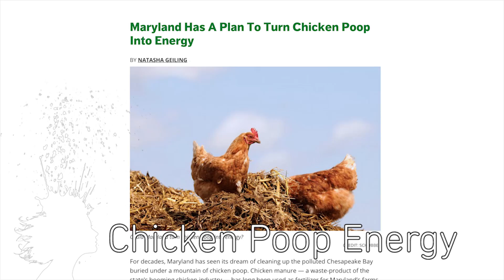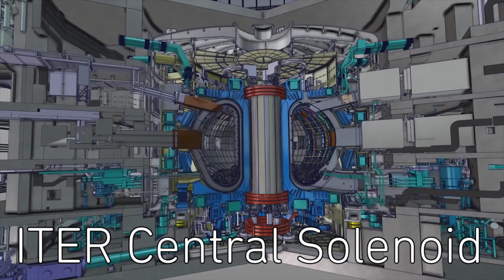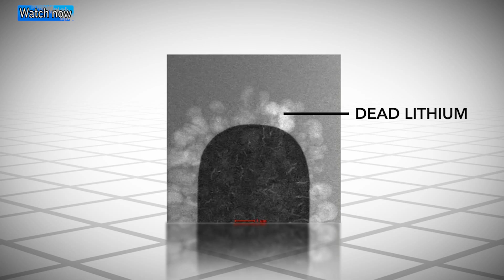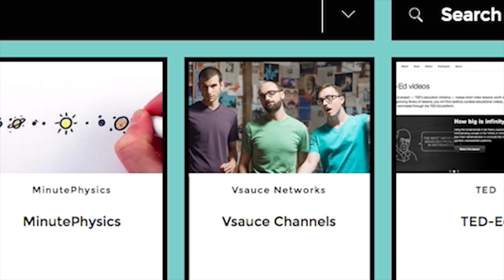How Babies Learn? -- Mind Blow #94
Cyborg Treatment Prevents Seizures (0:00)

Chicken Poop Bio-Fuel (0:09)

Babies Learn From Surprises (0:20)

3D Printing Layered Fabric (0:54)

Rare Sperm Whale Encounter (1:15)

NASA Modular Robotic Vehicle (1:40)

Parkinson’s Diagnosis Typing Test (2:08)

World’s Largest Superconducting Electromagnet (2:36)

Scientists View Battery Under Microscope (3:06)

Transplanting Pansies - Bob’s Market (3:34)

Bionic Ants - Festo (3:49)

Computer Warriors: The Adventure Begins (1990) (4:13)